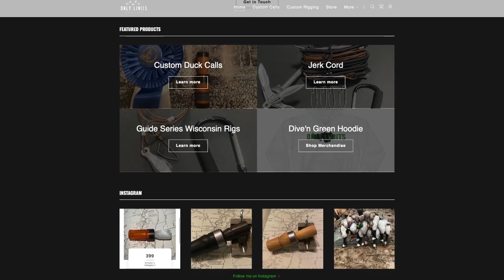John Vail - YE 2024 Finalist (Only Limits)